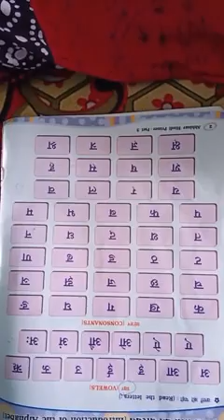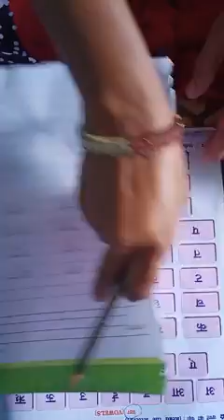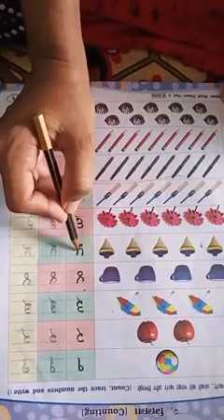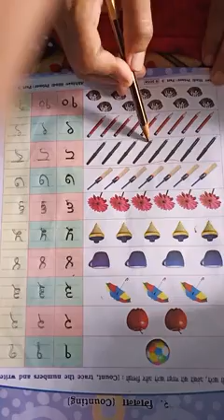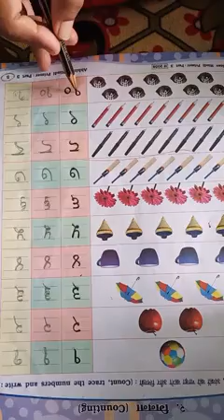Hindi primer chapter 1 ,2